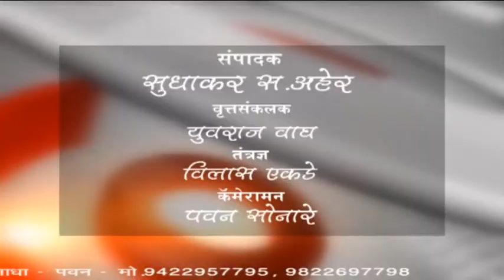मलकापुर -तब्लीगी इजतेमा संप्पन